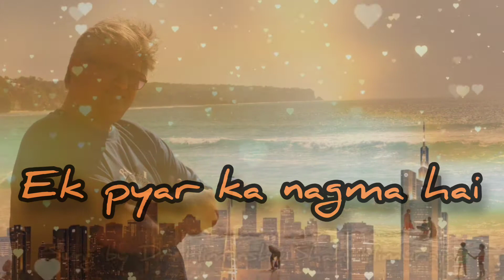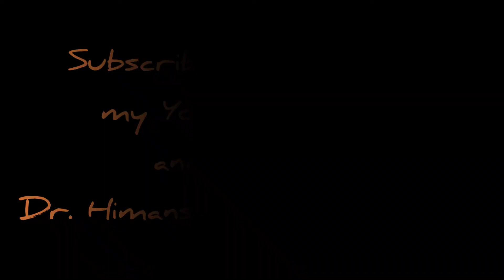Ek pyar ka nagma hai | Mukesh | Unplugged song | Shor|Dr. Himanshu Shah, Himuraja| Jhuvas art studio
One of the best song of Mukeshji and Lataji.
Film: Shor
Unplugged cover sung by Dr. Himanshu Shah, Himuraja